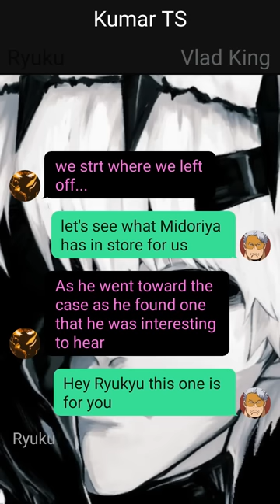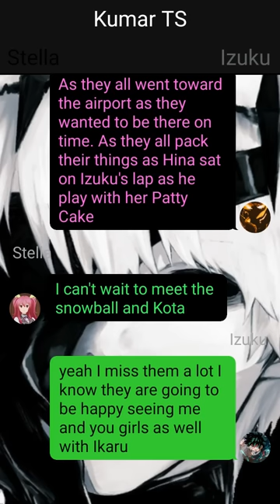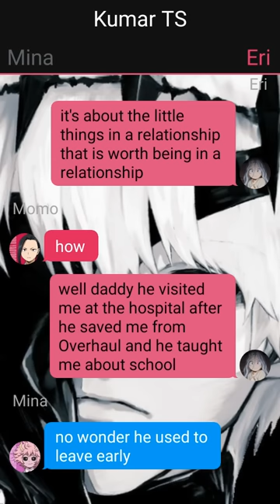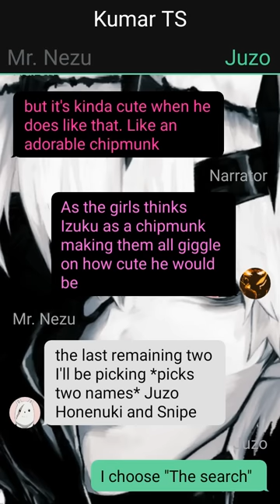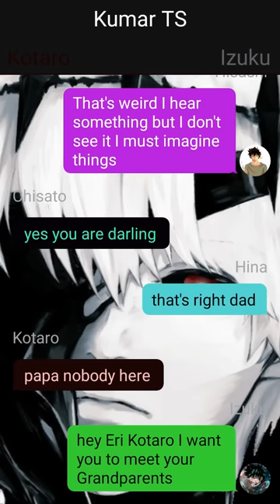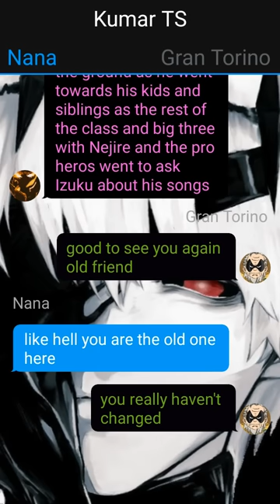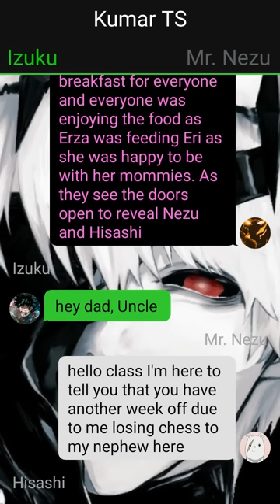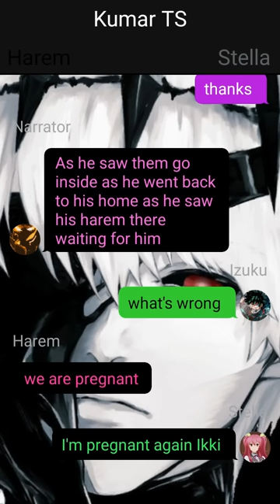Izuku's Secret Girlfriend//Secret Out//Pt~4//Deku texting story//Izuku X ???//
1. *actions*
2. (thoughts)
3. /call or message/
4. -sign language-
5.//narrator//